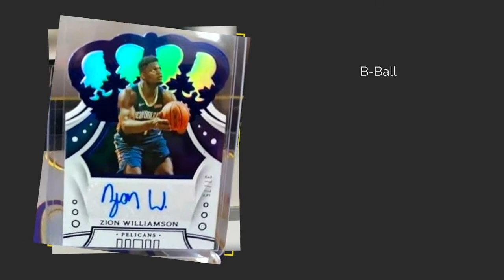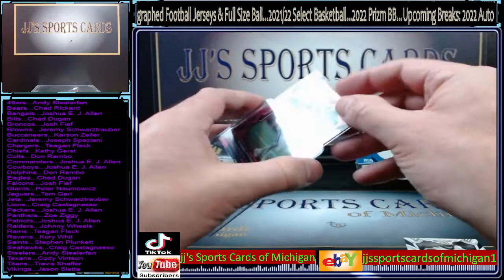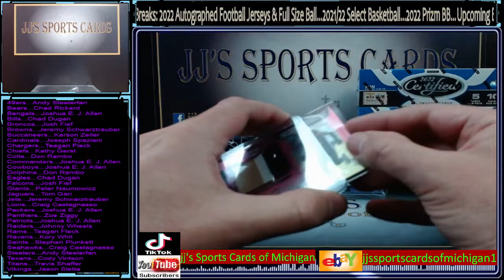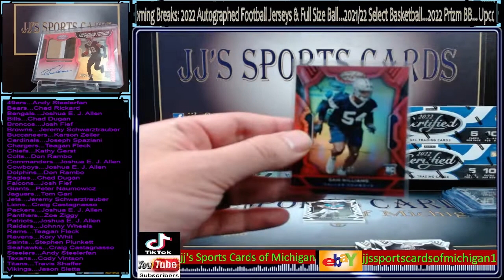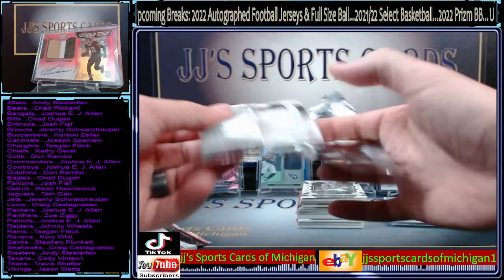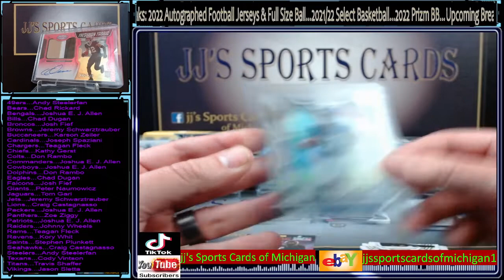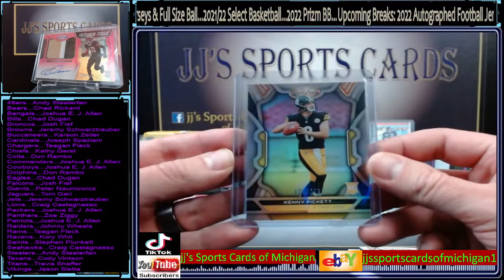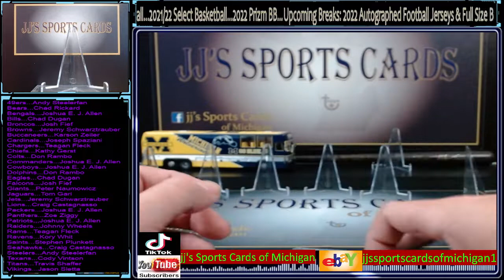2022 Panini Certified Football break